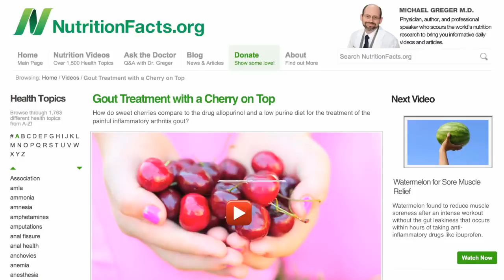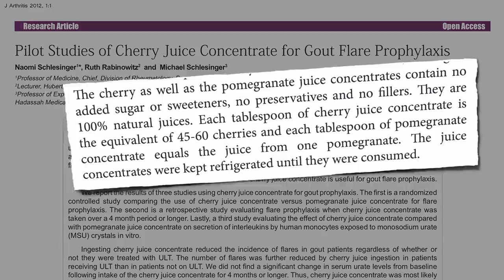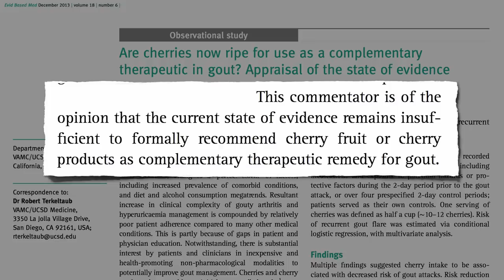Flashback Friday: Treating Gout with Cherry Juice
Cherry consumption has been shown to successfully prevent gout arthritis attacks, but what about cherry juice concentrate?

Here are the other videos I’ve done on the power of cherries to control inflammation:

Tart cherries (the kind people make pies out of, not the sweet kind) may also help with sleep (Tart Cherries for Insomnia

What do you do with frozen cherries? I just eat them straight—suck on them like popsicles, but they’re also an integral part of my Healthy Chocolate Milkshakes

Another way to help treat gout is to drink lots of water and keep one’s urine alkaline by eating lots of dark green leafy vegetables (see Testing Your Diet with Pee & Purple Cabbage

Since this video came out, I have a newer one on gout: Preventing Gout Attacks with Diet  And what role does uric acid play in Parkinson’s disease?  See Parkinson’s Disease and the Uric Acid Sweet Spot

Have a question about this video? and someone on the NutritionFacts.org team will try to answer it.

Want to get a list of links to all the scientific sources used in this video? You’ll also find a transcript and acknowledgments for the video, my blog and speaking tour schedule, and an easy way to search (by translated language even) through our videos spanning more than 2,000 health topics.

Image Credit: cnick via Pixabay.